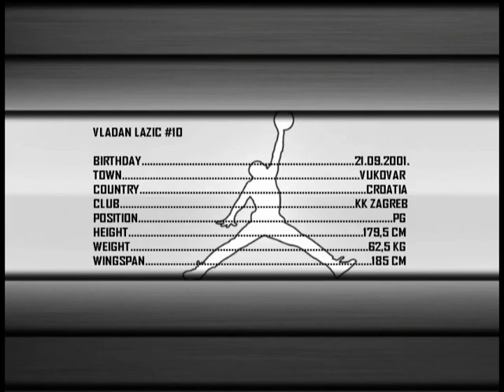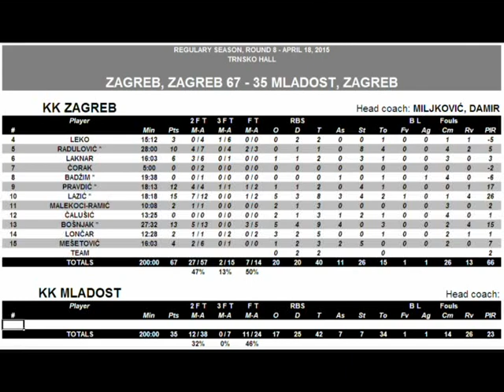Vladan Lazic 70./KK ZAGREB-KK MLADOST 67-35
Croatia Basketball League (U14).
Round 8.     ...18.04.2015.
KK ZAGREB vs KK MLADOST 67-35
Vladan Lazic (PG, 5'10")  ('01) 15pts / 8rbs / 3as / 1blk / 4stl / FRv4 / 26PIR / 18:18min

Ekipa Zagreba. svi igrači rođeni su 2002. samo Lazić, Pravdić, Mešetović 2001.